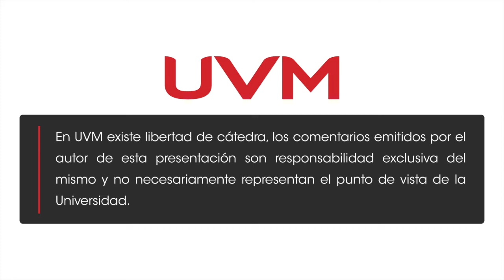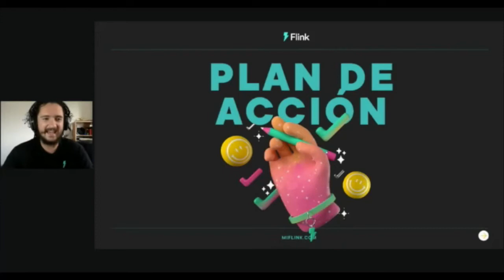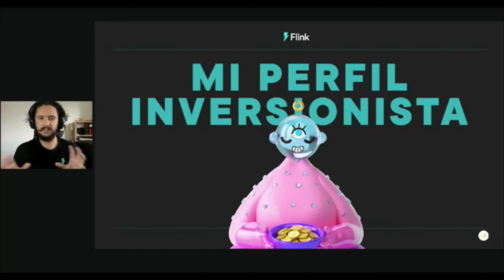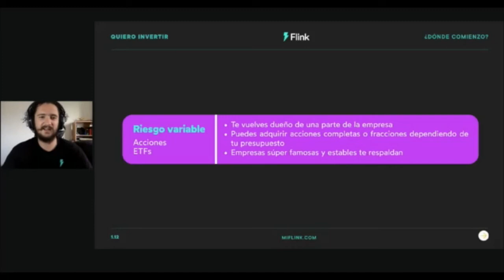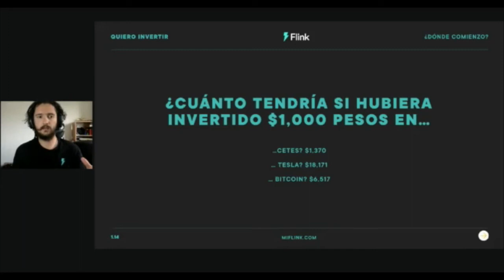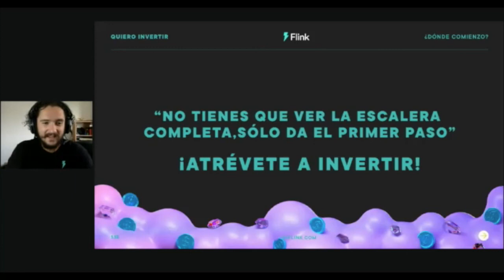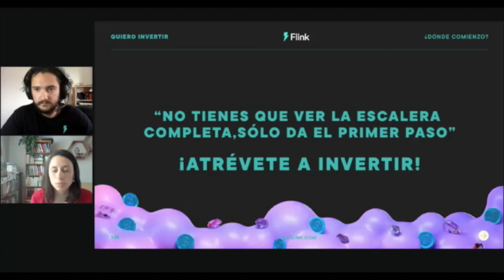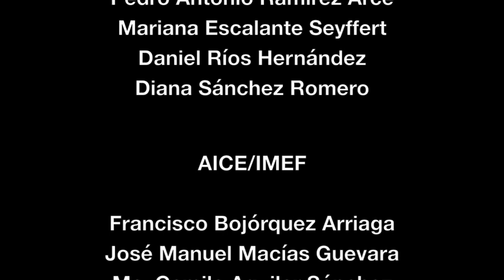QUIERO INVERTIR ¿DÓNDE COMIENZO?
SEMANA NACIONAL DE NEGOCIOS 2022

Con la participación del Lic. Alfredo Álvarez Arellano.

Modera: Mtra. Dafne González Solís Directora Nacional de Negocios UVM - UNITEC

Presentado por:
FLINK